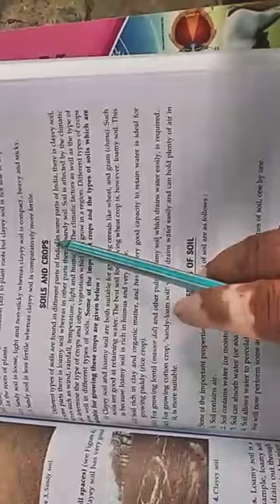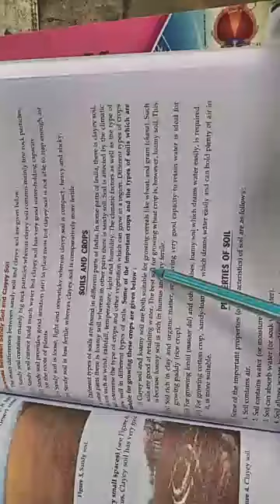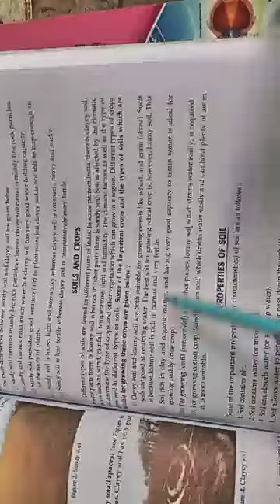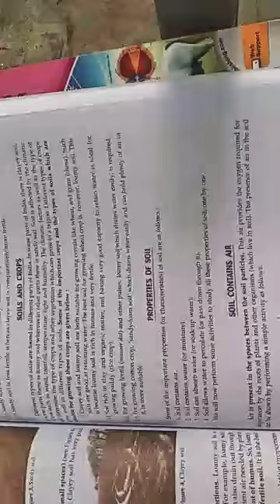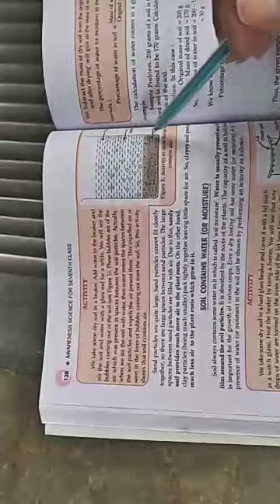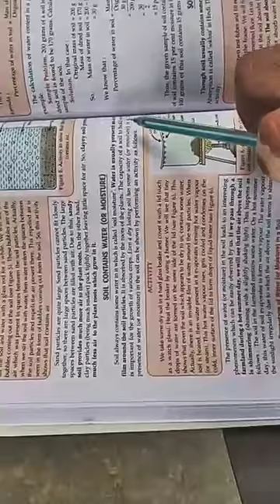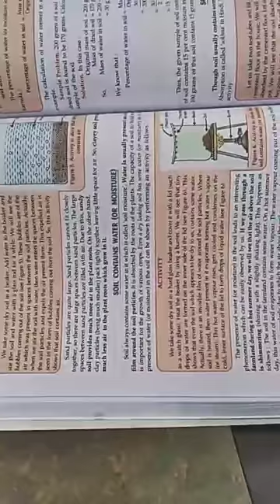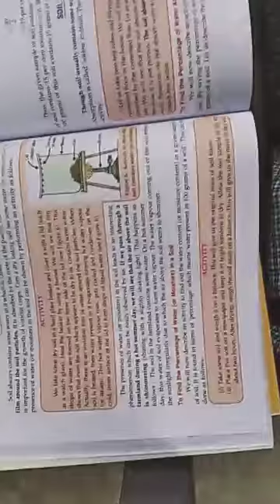class 7 soil